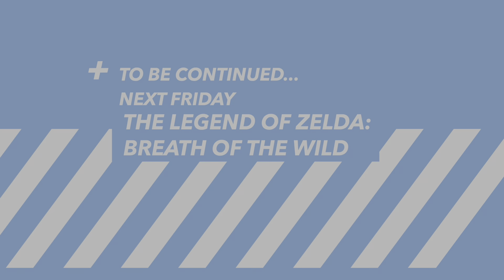THE LEGEND OF ZELDA: BREATH OF THE WILD (PLAYTHROUGH EPISODE 29) [NO COMMENTARY]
𝙏𝙃𝙀 𝘾𝙃𝘼𝙈𝙋𝙄𝙊𝙉𝙎’ 𝘽𝘼𝙇𝙇𝘼𝘿 [PART 1]

𝙏𝙝𝙚 𝙛𝙤𝙪𝙧 𝘿𝙞𝙫𝙞𝙣𝙚 𝘽𝙚𝙖𝙨𝙩𝙨 𝙝𝙖𝙫𝙚 𝙗𝙚𝙚𝙣 𝙘𝙡𝙚𝙖𝙣𝙨𝙚𝙙 𝙤𝙛 𝙂𝙖𝙣𝙤𝙣’𝙨 𝘽𝙡𝙞𝙜𝙝𝙩 𝙖𝙣𝙙 𝙖𝙧𝙚 𝙥𝙧𝙚𝙥𝙖𝙧𝙚𝙙 𝙛𝙤𝙧 𝙩𝙝𝙚 𝙛𝙞𝙣𝙖𝙡 𝙘𝙤𝙣𝙛𝙧𝙤𝙣𝙩𝙖𝙩𝙞𝙤𝙣 𝙖𝙜𝙖𝙞𝙣𝙨𝙩 𝙩𝙝𝙚 𝙇𝙤𝙧𝙙 𝙤𝙛 𝘿𝙖𝙧𝙠𝙣𝙚𝙨𝙨. 𝙃𝙤𝙬𝙚𝙫𝙚𝙧, 𝙪𝙥𝙤𝙣 𝙡𝙚𝙖𝙫𝙞𝙣𝙜 𝙍𝙞𝙩𝙤 𝙑𝙞𝙡𝙡𝙖𝙜𝙚, 𝙇𝙞𝙣𝙠 𝙝𝙚𝙖𝙧𝙙 𝙕𝙚𝙡𝙙𝙖’𝙨 𝙫𝙤𝙞𝙘𝙚 𝙚𝙘𝙝𝙤𝙞𝙣𝙜 𝙞𝙣 𝙝𝙞𝙨 𝙢𝙞𝙣𝙙, 𝙗𝙚𝙘𝙠𝙤𝙣𝙞𝙣𝙜 𝙝𝙞𝙢. 𝘼 𝘿𝙞𝙫𝙞𝙣𝙚 𝙏𝙧𝙞𝙖𝙡 𝙖𝙬𝙖𝙞𝙩𝙨 𝙗𝙖𝙘𝙠 𝙬𝙝𝙚𝙧𝙚 𝙩𝙝𝙞𝙨 𝙖𝙙𝙫𝙚𝙣𝙩𝙪𝙧𝙚 𝙗𝙚𝙜𝙖𝙣.